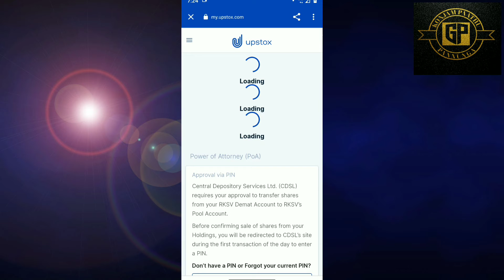How to find Demat Account number in UPSTOX || Tamil